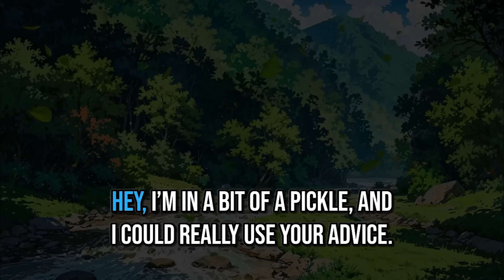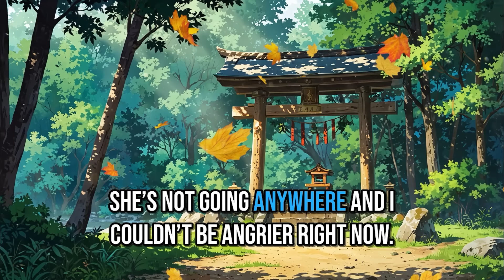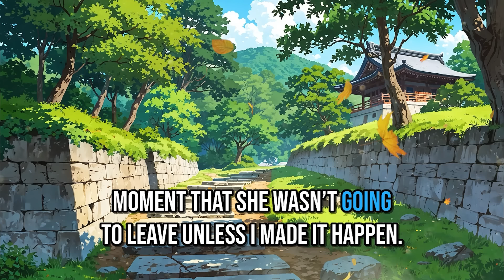Parents Move Sister in My Home & She Starts Partying but They Tell Me to Deal with It Myself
▶ Chapters -
Story :- 00:00
▶ Credits-
STORY 1 "MRA"